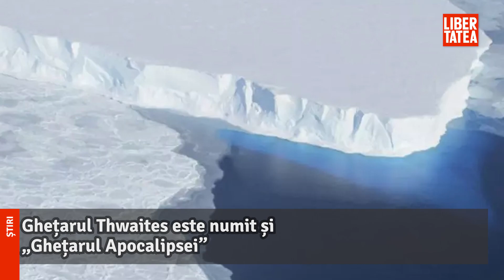„Ghețarul Apocalipsei se mai ține de un fir de păr” |Libertatea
Află detalii: Ghețarul Thwaites din vestul Antarcticii a pierdut aproximativ 595 miliarde de tone de gheață începând cu anii 1980, contribuind la o creștere cu 4% a nivelului mării globale